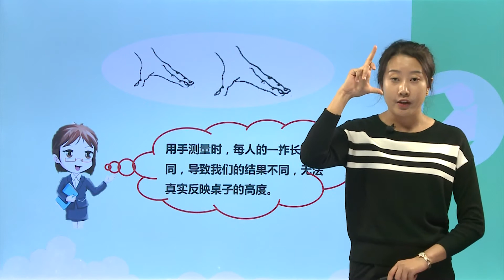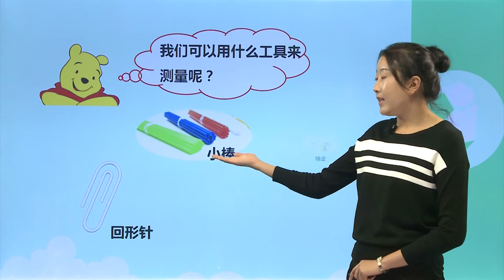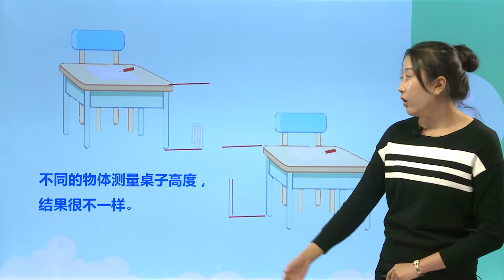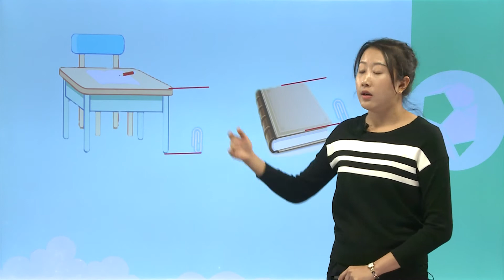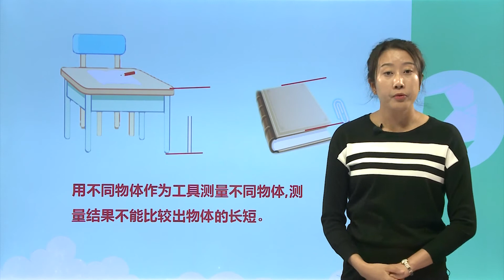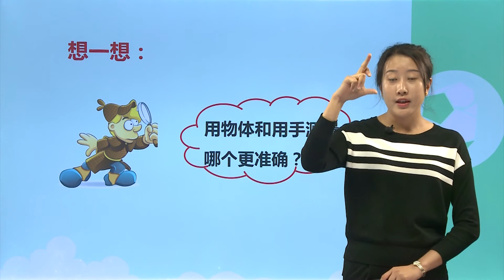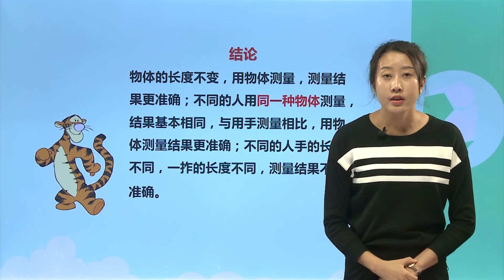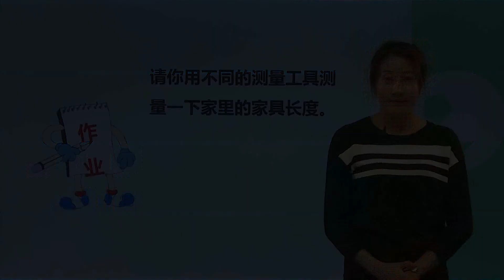4比较与测量——《用不同的物体来测量》 |小学科学|一年级上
早期的科学教育对一个人的科学素养的形成具有十分重要的作用通过小学!科学课程的学习，能够使学生体验科学探究的过程，初步了解与小学生认知水平相适应的一些基本的科学知识(培养提问的习惯，初步学习观察、调查、比较、分类、分析资料、得出结论等方法，能够利用科学方法和科学知识初步理解身边自然现象和解决某些简单的实际问题(培养对自然的好奇心，以及批判和创新意识、环境保护意识、合作意识和社会责任感，为今后的学习、生活以及终身发展奠定良好的基础。